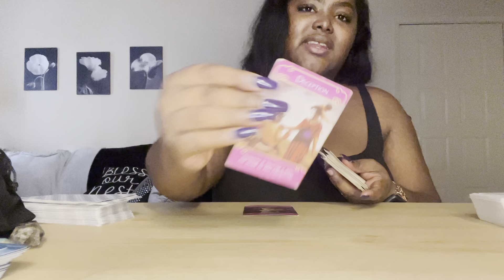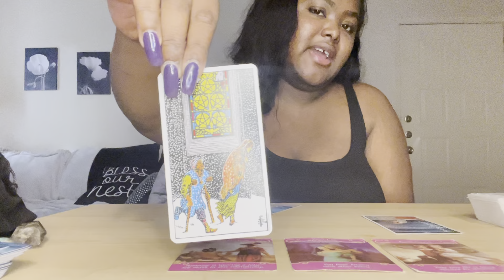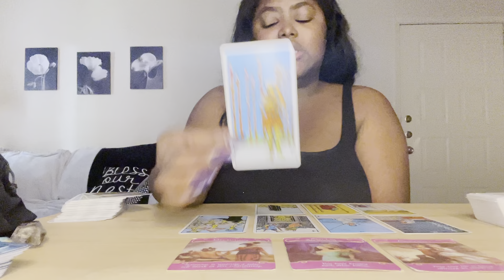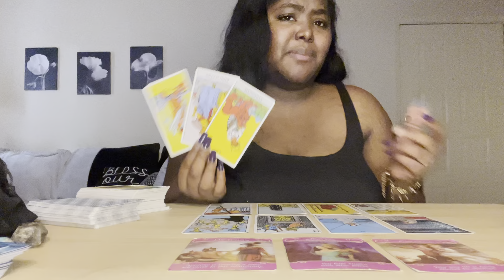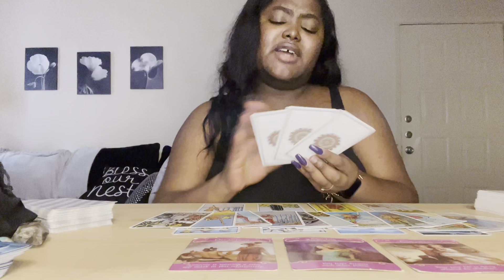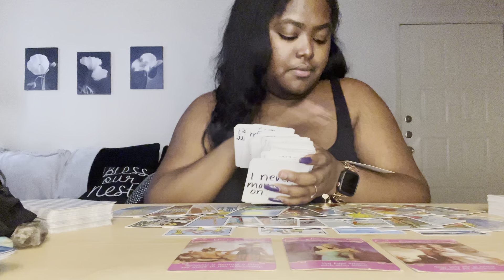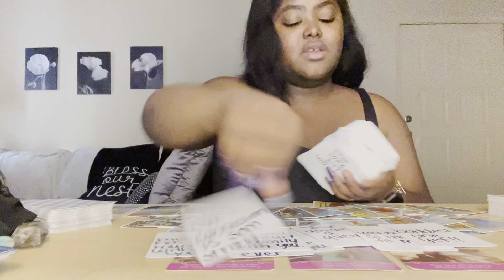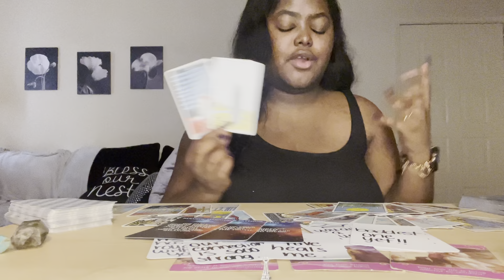Pisces ♓️ “You Mean So Much To Me, But I Am In Denial” Pisces ❤️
Pisces, someone is in major denial. They lose sleep over you. They feel ashamed of themselves Pisces ❤️

💲 Pricing:

1 question $10 USD

3 questions for $25 USD (new client special only)

5 questions for $35 USD (new client special only)

3 questions for $35 USD

5 questions for $45 USD

〽️ My chart:
I am an Aquarius ☀️
Libra 🌙
Gemini ⬆️
Aries Venus ❤️